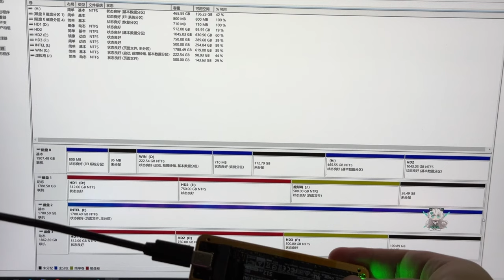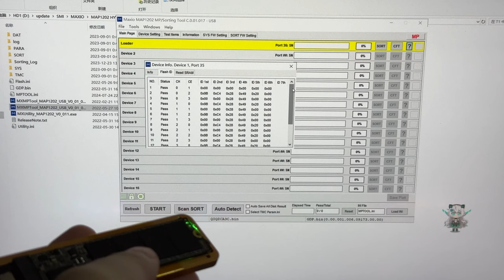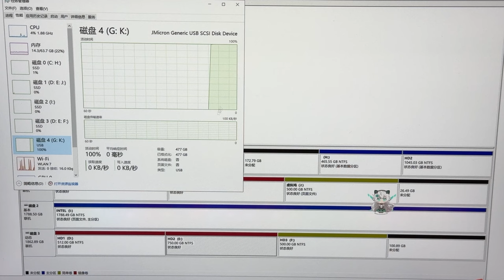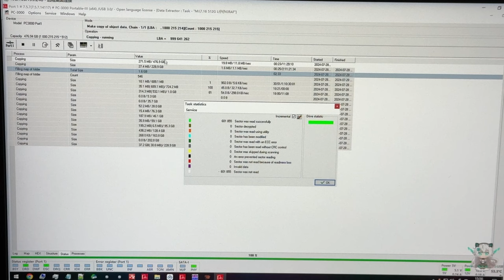这是？锅里油炸出来的990PRO？